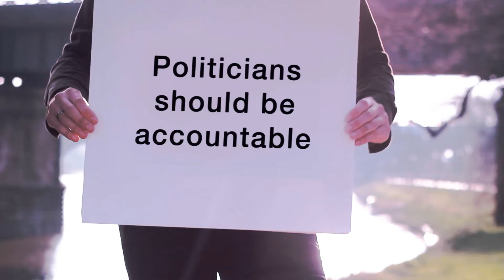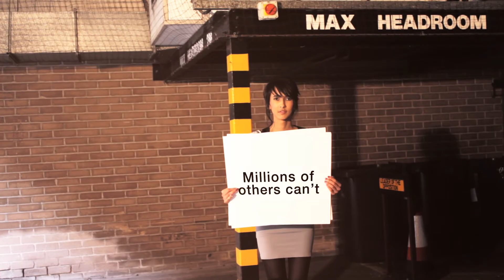Use it or lose it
Reasons to vote at your local elections.